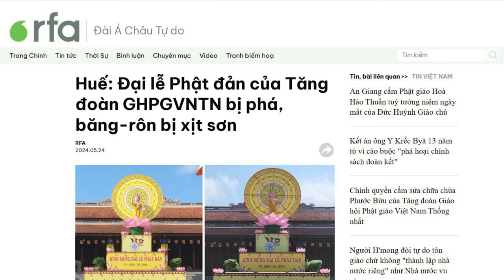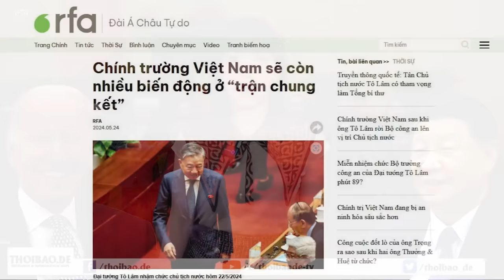Đại lễ Phật đản của Tăng đoàn GHPGVNTN bị phá, băng-rôn bị xịt sơn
Ngày 15/5 dương lịch, tức mùng 08/4 năm Giáp Thìn, trong khi Tăng đoàn Giáo hội Phật giáo Việt Nam Thống nhất tổ chức Đại lễ Phật đản Phật lịch 2568 và lễ Hiệp kỵ hay còn gọi là lễ giỗ ở Tổ đình Quốc  n, thành phố Huế, thì bị phá rối và sách nhiễu.